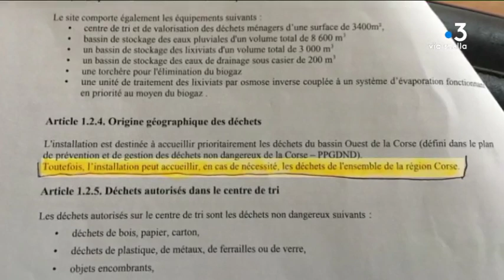Déchets : actions du collectif Valincu Lindu contre le nouveau centre d’enfouissement de Viggianello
Alors que la préfète de Corse devrait délivrer ce vendredi 8 novembre un avis favorable au projet de nouveau centre d'enfouissement à Viggianello. Le collectif Valincu Lindu a manifesté devant la préfecture à Ajaccio. Ses membres bloquent aussi l'accès de l'actuel centre d'enfouissement.

Intervenants - Jacques Fieschi, Membre du collectif Valincu Lindu ; Marie-Paule Tomasi, Membre du collectif Valincu Lindu.
 Equipe - Luc Oerthel ; Frédéric Roche ; Anastasia Mordin.